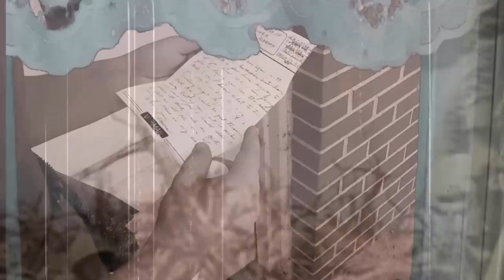Old Violin Elizabeth Green copyright 2013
Copyright Elizabeth Green 2013
Directed by: Tony Buenger
Song Engineered and produced by: Guest House Studios, LLC
Thanks to Tony McCarty, Freddie Smith, Jeff Roberts, Tim Crouch, Megan McMillan, Colby Niswander, Steven Jones, and Leanne Walls!
Mastered at Massive Mastering, Schaumburg, IL (John Scrip)